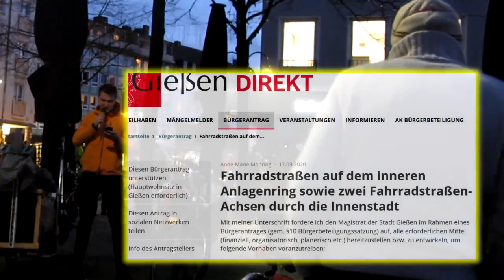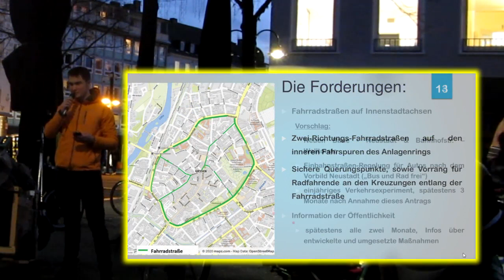Fahrraddemo am 16.2.2021 für Fahrradstraßen auf dem Anlagenring und eine Verkehrswende in Gießen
Seit 2018 reihen sich spektakuläre Verkehrswendeaktionen in Gießen aneinander. Anfang 2019 erschien der Verkehrswendeplan der dem ganzen eine klare Stoßrichtung gab. Aktive aus Gießener Verkehrswende-Initiativen haben im Herbst 2020 einen Bürger*innenantrag eingereicht, um die wichtigsten, auch im Verkehrswendeplan enthaltenen Fahrradstraßen der Innenstadt (innerer Anlagenring und Querungsachsen durch die City) endlich Wirklichkeit werden zu lassen. Weil die nötige Unterschriftenzahl zusammenkam, muss die Stadt nun darüber entscheiden. Am 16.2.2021 tagte dazu der Umwelt- und Verkehrsausschuss - und stimmte mehrheitlich zu. Davor machten ca. 150 Radler*innen nochmal ordentlich Druck. Davon handelt dieser Film